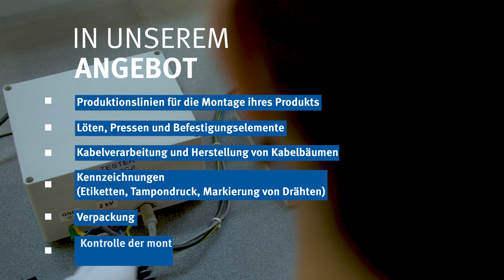Tripus - montage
Zu unseren Dienstleistungen gehören:

- Montagelinien und -stationen für die Montage der Produkte
- Kabelkonfektionierung und Kabelbaumherstellung
- Kennzeichnung der Komponenten (Etiketten, Tampondruck, bedruckte Markierungen auf Litzen)
- Verpackung
- Montage von Elementen nach Kundenvorgabe